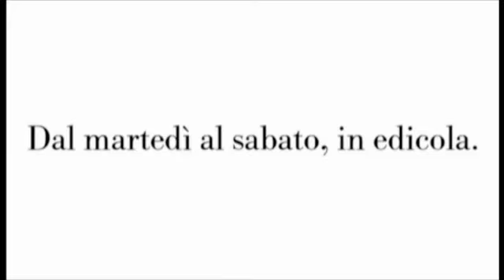Palermo, Brancaccio e i rifiuti eterni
- Agostino Laudani, redattore del Qds, ci parla oggi dei problemi di Brancaccio, noto quartiere di Palermo.